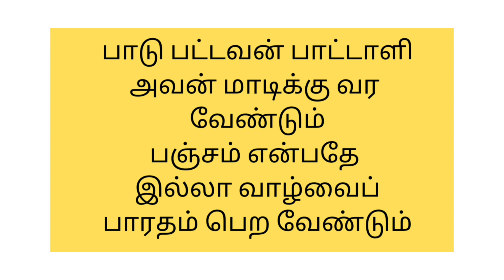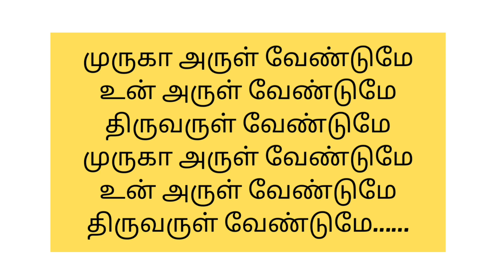உலகங்கள் யாவும் உன் அரசாங்கமே tms kunnakudi whistle song/THIRUVARUL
Ulagangal Yaavum Un Arasangame/TMS/Kunnakudi Vaidhyanathan/movie THIRUVARUL/whistle by arumugam @whistlearu9817